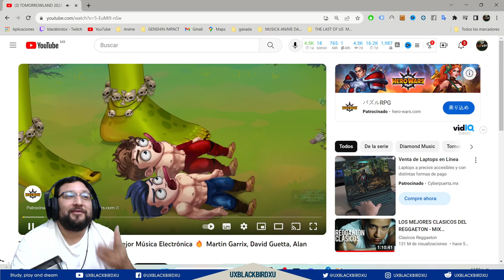Avance de personaje de Genshin Impact - Furina: Miembro del reparto